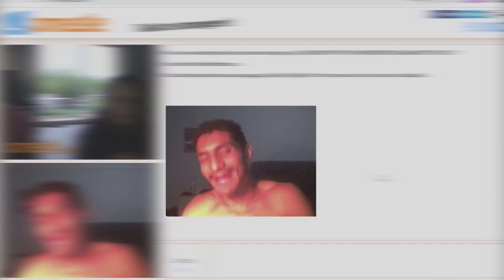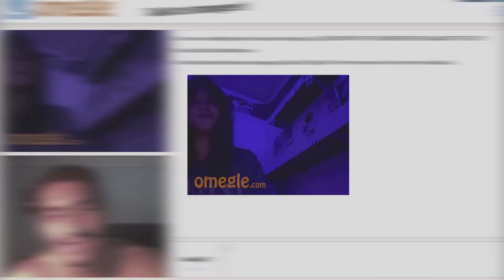OMEGLE VS VRAI VIE 2 !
10 like pour le prochain épisode ?